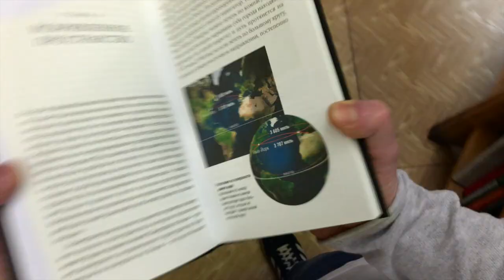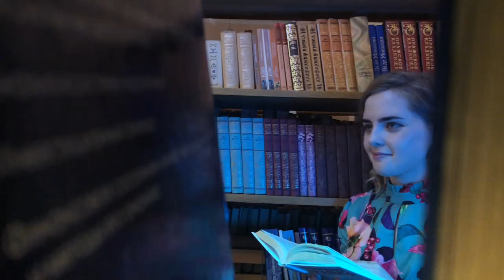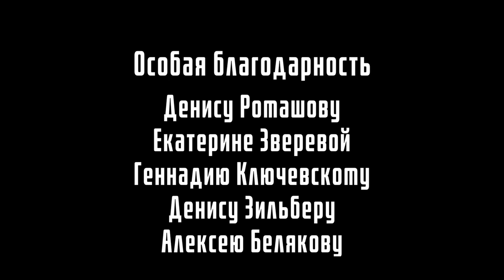Bookshelf — an iPhone 8 film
A short fantastic story about traveling between the universes.